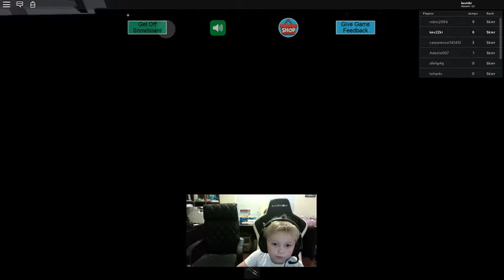Roblox Ski Resort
Kevin Playing Roblox Ski Resort, getting on ski lifts, skiing down the hill, down hill skiing, snowboarding